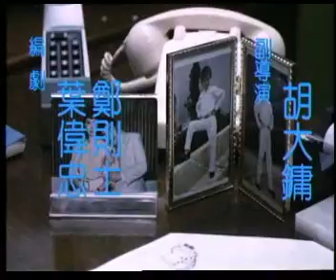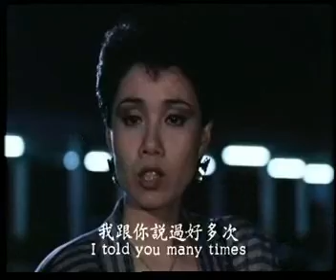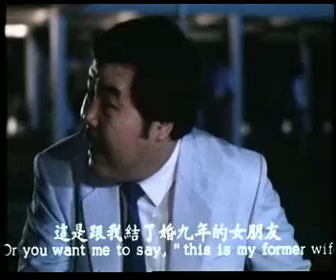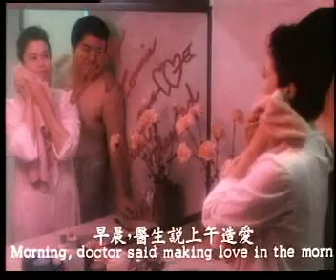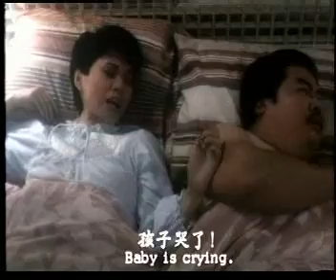鄭則仕導演 -《失婚老豆 Beloved daddy》OP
此戲來自1984年由鄭則仕導演；葉偉忠、鄭則士編劇；余允抗、 劉鎮偉監製；鄭則仕、曾志偉、潘麗賢等主演嘅"失婚老豆"。